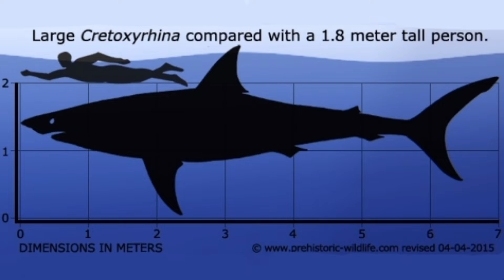PNSO Cretoxyrhina (Aiden) 2021, Un antigüo enemigo del Tylosaurus , noticias de figuras en Español.